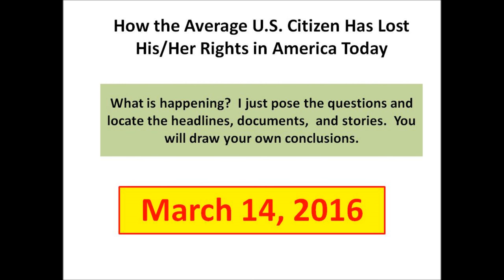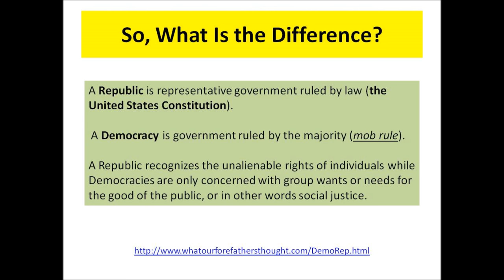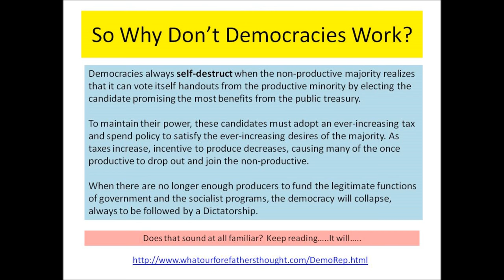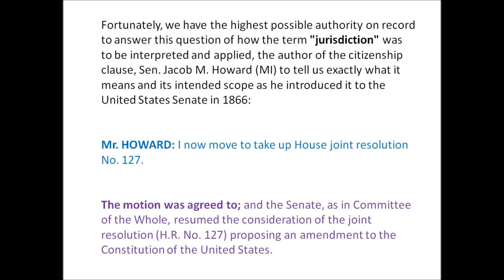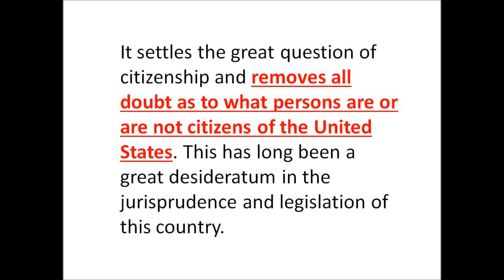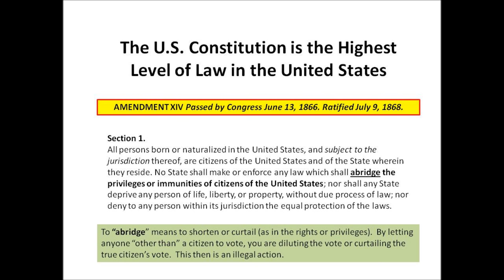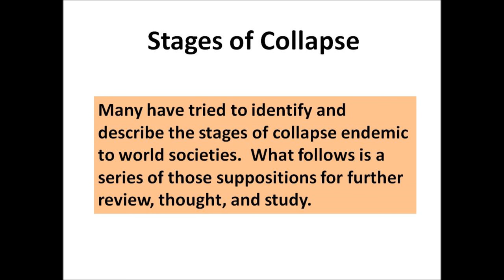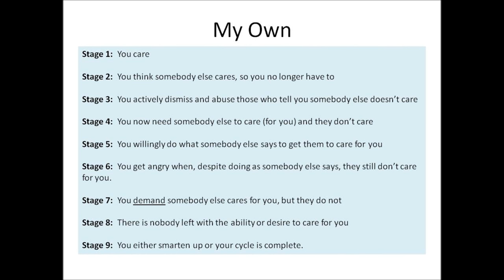March 17 2016 New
We Americans have forgotten who we are, where we came from, what concepts we're founded upon and why.  Please watch this and remember.  This was written as a power point presentation originally.  If you wish to be entertained about your rights and responsibilities, you should not be viewing this video.  I did not wish any music to distract from the words and meanings presented here.  I created this video because of the extreme lack of knowledge I find when attempting to engage in conversation with the citizens of this country.  The long "lag" time between slides is to allow for slow readers and thoughtful introspection.  Feel free to "click the bar" below to speed up or slow down this presentation to meet your needs.